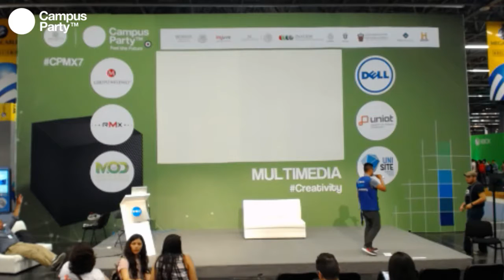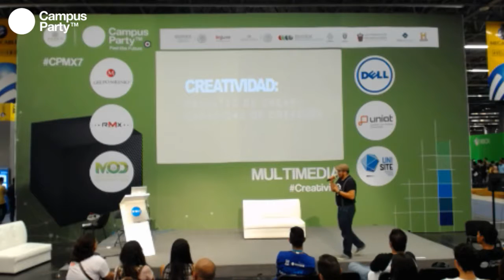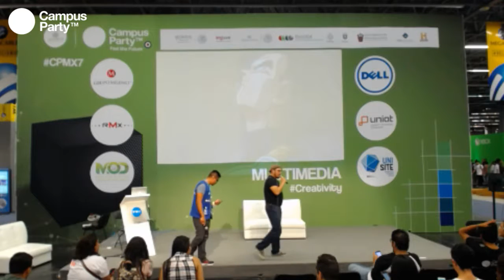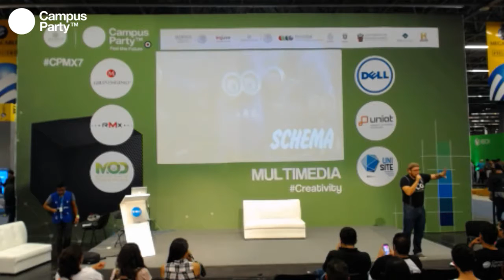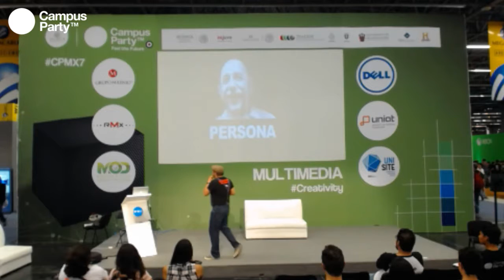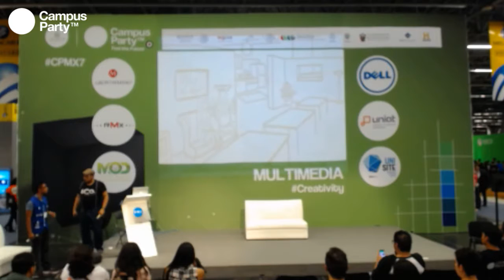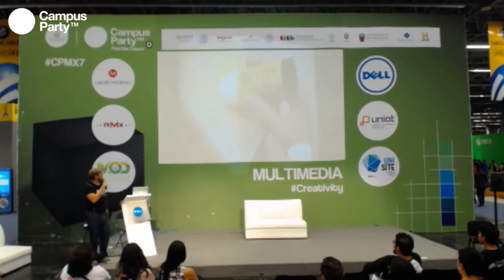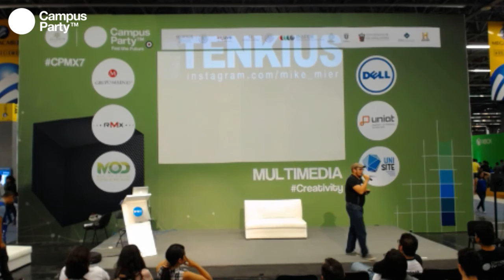CPMX7 Creativity Co Creative Coworking Studio Ahora Resulta Que Somos Dioses conferencista 7